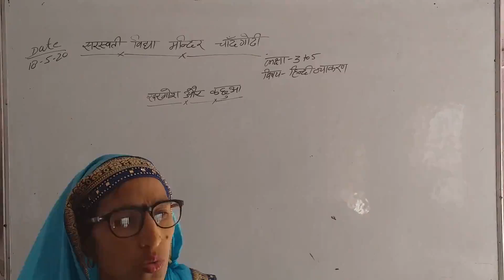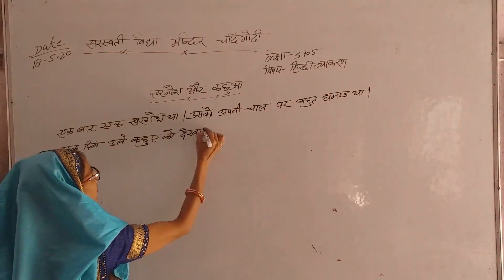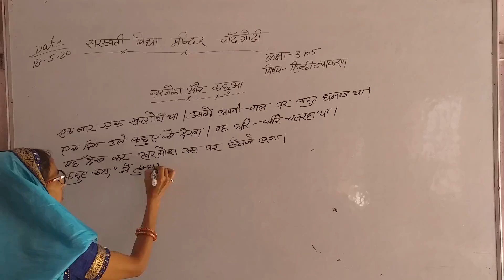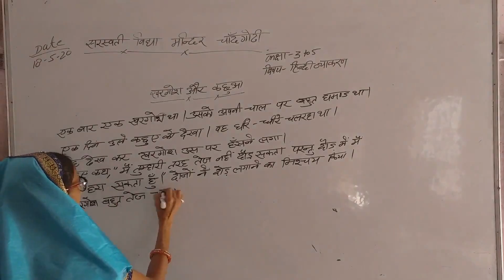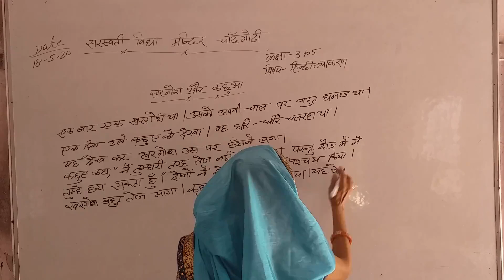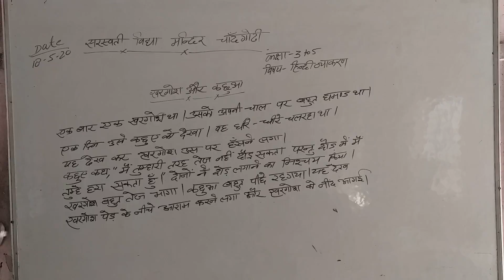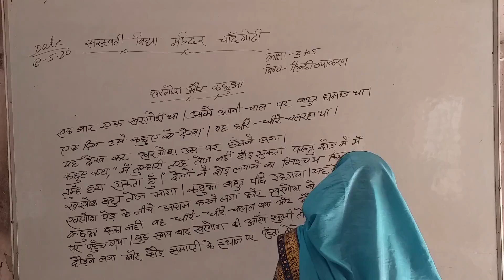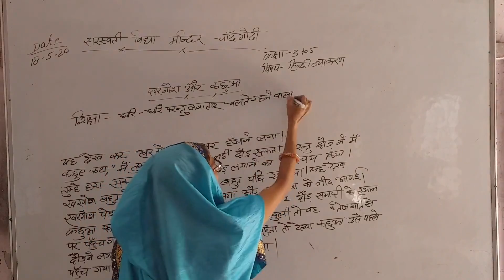Hindi Grammar Class III to V